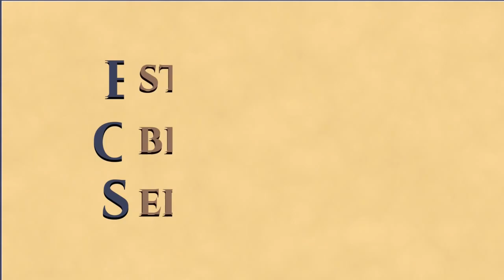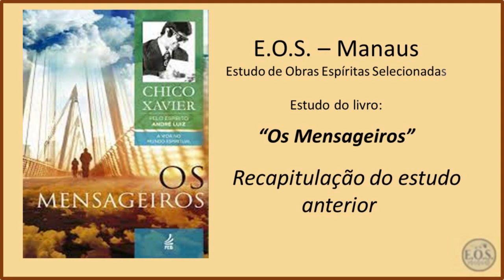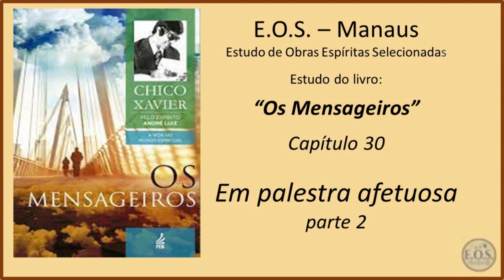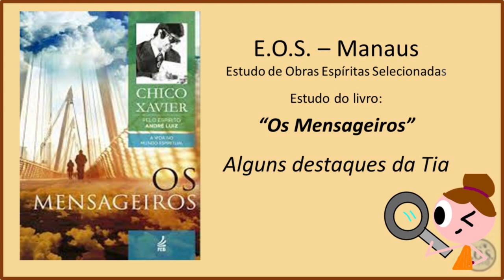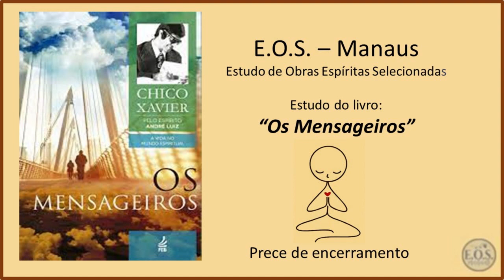Os Mensageiros - Estudo 68 - Capítulo 30: Em palestra afetuosa (parte 2)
Estudo do livro "Os Mensageiros”, da autoria do Espírito André Luiz, psicografado por Francisco Cândido Xavier no ano de 1944. É o segundo livro da coleção “A vida no mundo espiritual”, publicada pela FEB. O estudo é feito pelo grupo E.O.S. Manaus (Estudos de Obras Espíritas Selecionadas).

Em "Os Mensageiros", o Espírito André Luiz relata experiências de Espíritos que reencarnam com instruções específicas para  atingir o aprimoramento espiritual, mas que nem sempre foram bem sucedidos em suas tarefas. Escalado para prestar atendimento fraterno na Terra,  ele aprende que o trabalho é fonte de renovação mental e grande passo rumo á construção do bem. Apresentando a morte física como apenas uma passagem rumo á vida espiritual em contínua evolução, os 51 capítulos psicografados por Francisco Cândido Xavier, mostram a necessidade do  estudo, da prática e do trabalho aplicados na esfera íntima de cada um, para que o retorno á pátria espiritual aconteça com a certeza do cumprimento dos compromissos assumidos antes de renascer.

Neste estudo, gravado no dia 12/05/2023, realizamos a leitura do Capítulo 30 - Em palestra afetuosa.